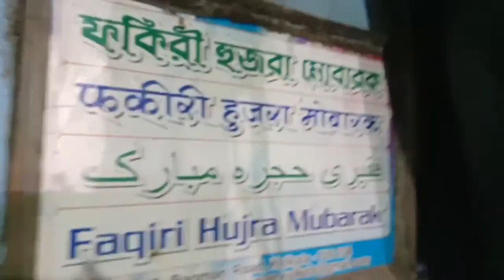Haqqani Anjuman Hazrat_Sufi_Mufti_Gaddi_Nashin_Hujur_Kibla_Saheb(R.A.) Faqiri Hujra Mubarak,Kolkata